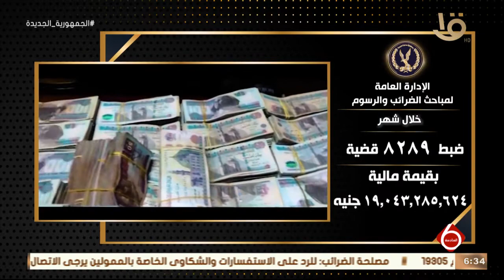نشرة السادسة| وزارة الداخلية تواصل مواجهة كافة أشكال الخروج على القانون